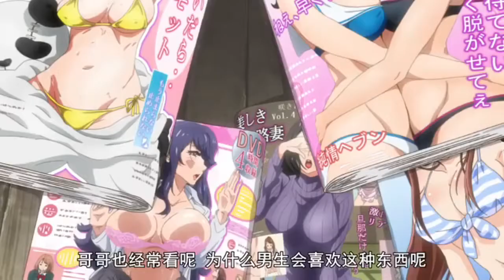FBI is watching you